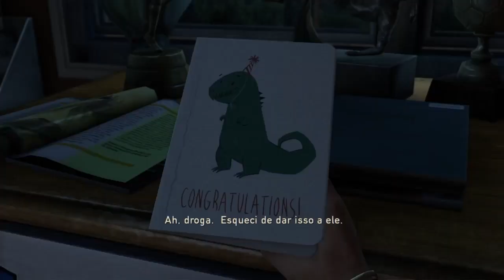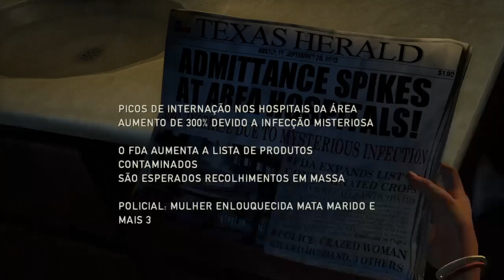The Last of Us™